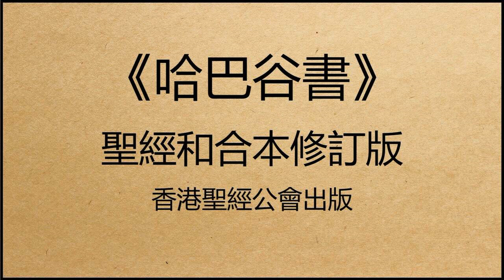聖經和合本修訂版 • 哈巴谷書 第2章